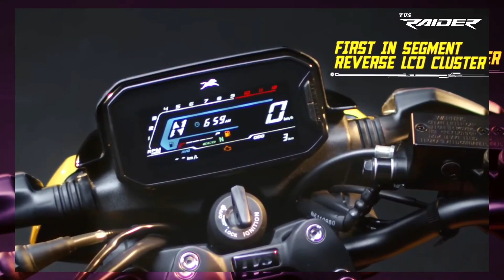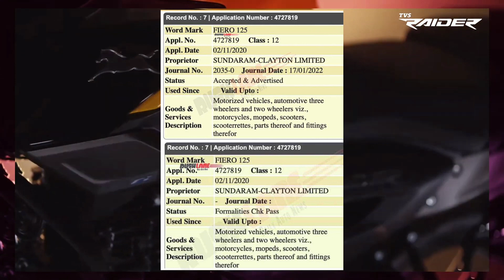TVS Fiero 125 || Based on Rider 125 || Specs & Details || Launch Date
TVS Fiero 125 Soon Launch in India. This bike is Based on Rider 125, but Look wise Different.

In this video we Discuss about the Look, Features, Price and Launch Date of The New Fiero 125..

If you want these kind of Informational videos from us please mention in the comment box.

Team INFORWHEELS.